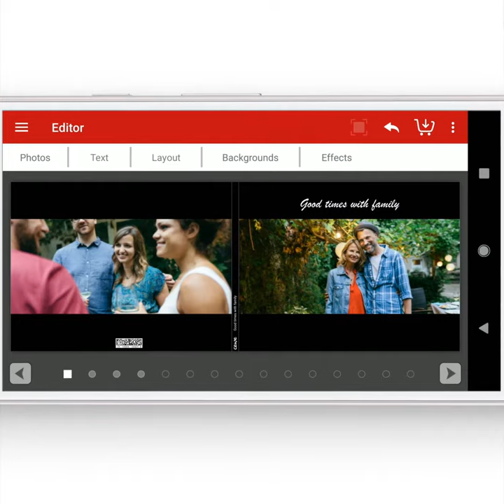CEWE Mobile App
Free to download for iOS and Android, our photo books app offers a quick, easy way to design and order photo products using your mobile or tablet.